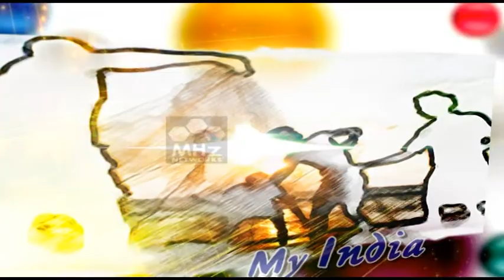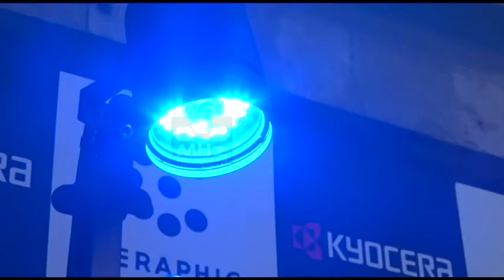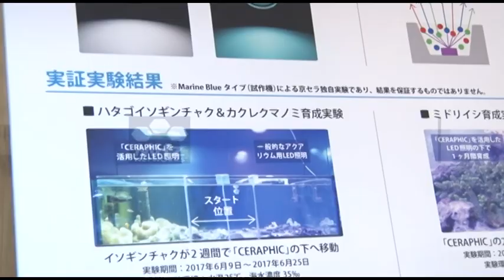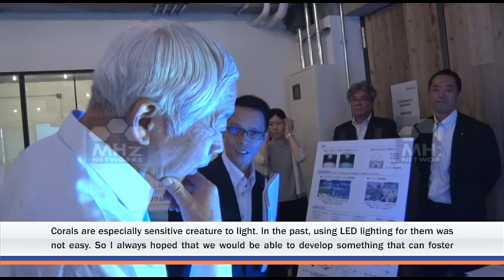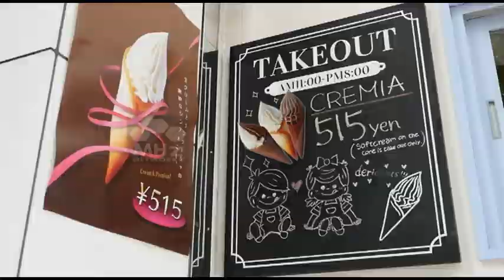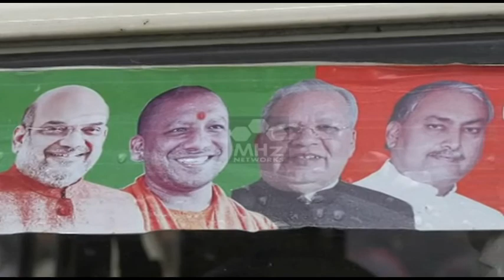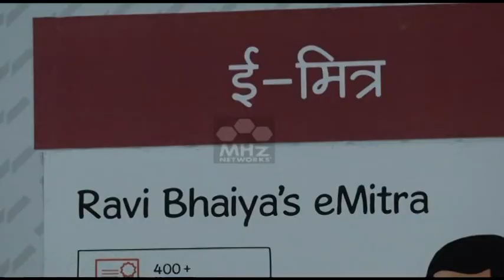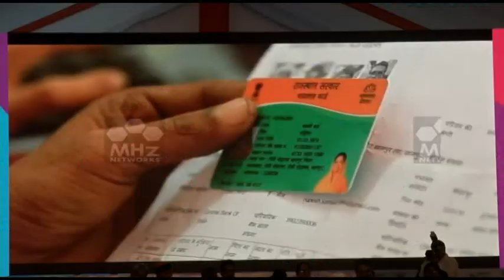My India | 4th Aug, 2018 | ANI News